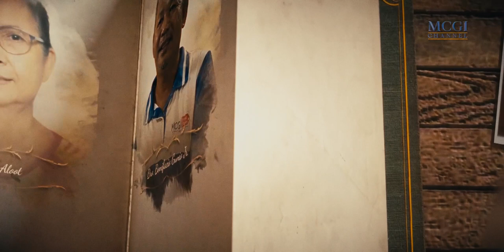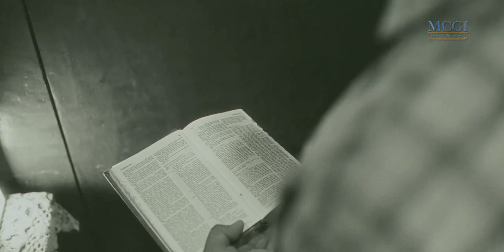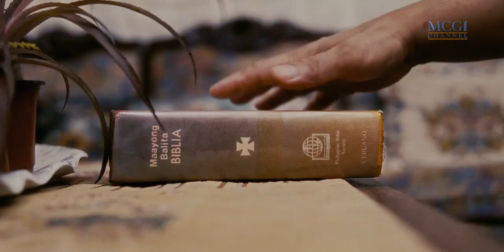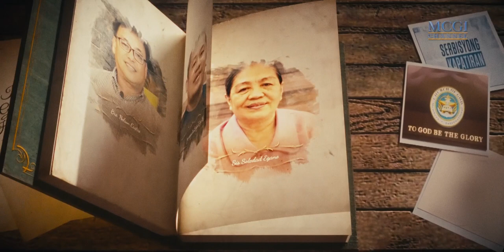Together in finding the true Church, together in serving the Lord | Story of My Faith | MCGI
Sister Merlinda and Brother Florante More both grew up in a Catholic household. Together, they found a television program that confirmed their misgivings about their previous beliefs.

With God's help and mercy, they were baptized into the Church of God together and are continually serving the Lord in faith, hope, and love.

Witness their story of faith in this video.